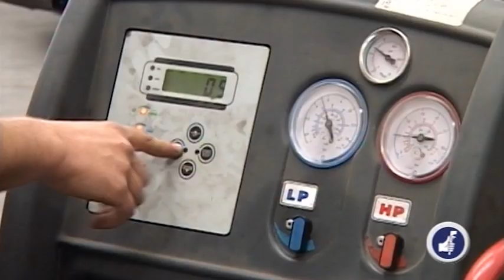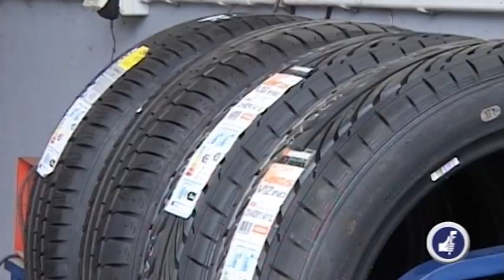Elizondoko bestak 2018 | Uztailak 28 goizez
Elizondoko zikiro eguna: Zikiroa prestatzea, piperrada-egitea. XXII. Kanika Txapelketa merkatuko zelaian.